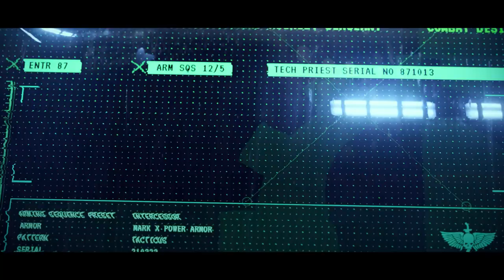Warhammer40k Бен Каунтер - Ересь Хоруса книга 3-я — Галактика в огне (читает: Casper Valter)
На пропитание автора канала:
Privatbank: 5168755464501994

Описание: Предательство свершилось. Воитель Хорус ступил на путь, который не предполагает возвращения. Он намерен ввергнуть всю Галактику в огонь братоубийственной войны и выковать в этом пламени смертоносный клинок - верные одному лишь ему Легионы Космодесанта. И первой пробой становится зачистка планеты Истваан III, где суждено погибнуть не только древней цивилизации, но и всем, кто остался верен присяге, долгу и человечности.